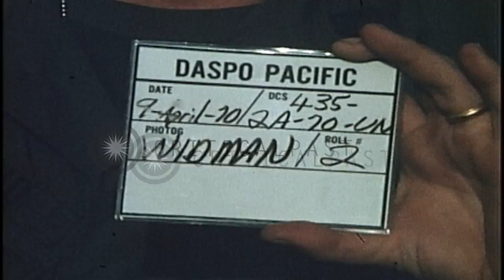Tan Son Nhut Airport terminal building in Saigon, South Vietnam. HD Stock Footage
Tan Son Nhut Airport terminal building in Saigon, South Vietnam.

View of parking ramp at Tan son Nhut Airbase in Saigon, Vietnam. A jet airplane seen climbing in distance. A C-130 transport parked on the ramp. Scene shifts to front of passenger building, with flags of various airlines (including PanAm and Air America) flying atop the building. "Saigon Tan Son Nhut Airport" is lettered across the building. Striped awnings cover two doorways. Two utility vehicles are parked in front. Closeup of three airline flags. Location: Saigon Vietnam. Date: April 9, 1970.

57,000+ broadcast-quality historic clips for immediate download.